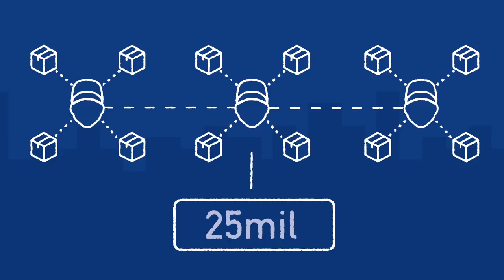Our brand story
In 2016, Fastway Couriers extended its global reach by joining Aramex - one of the world’s largest global express transport and logistics companies. Since joining the Aramex family, we have retained our local teams and knowledge while gaining access to advanced technology, innovation and opportunities that will benefit our customers.

As our network continues to grow we have been doing a lot of work behind the scenes to prepare for the next phase in our evolution.

Over the next 12 months, the familiar Fastway blue and red will be replaced with the Aramex red and white as we begin the process of rebranding to Aramex Australia